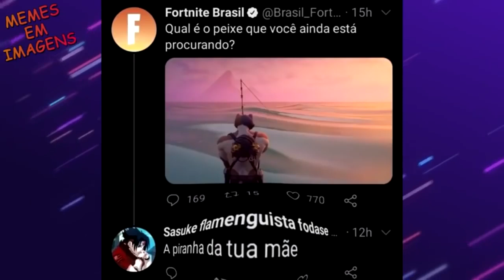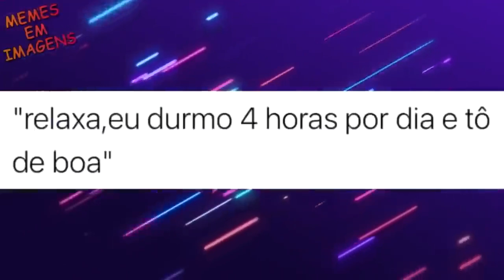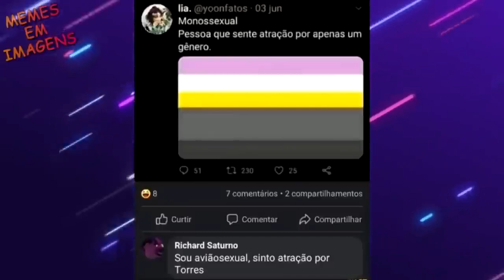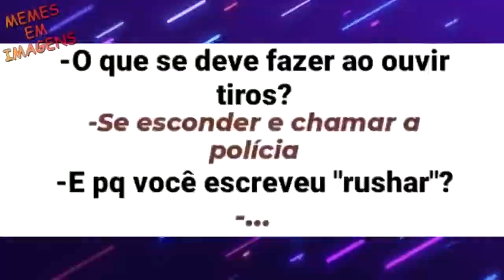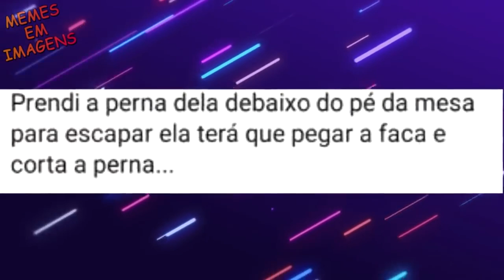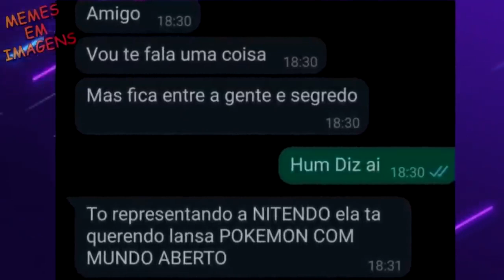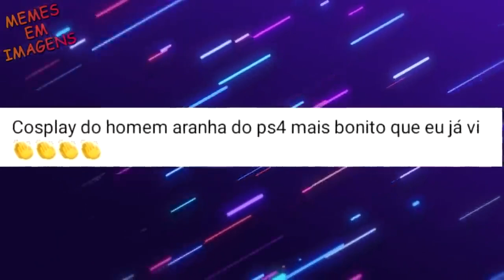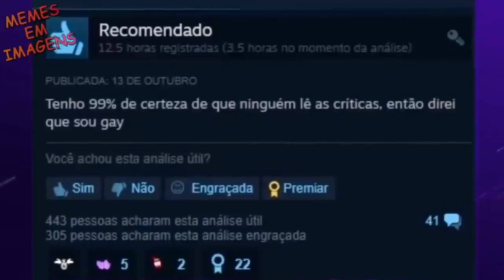ELA QUEBROU O GUERREIRO